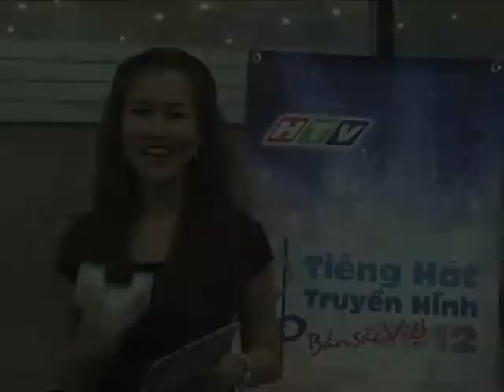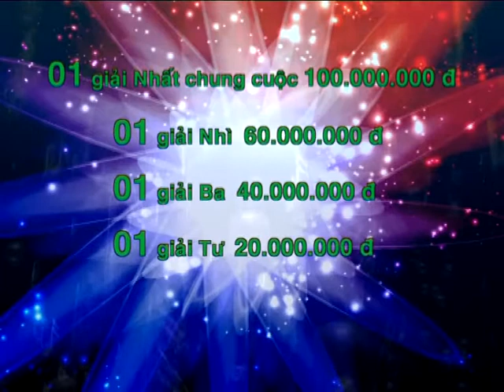Tiếng hát truyền hình TP.HCM 2012 - Đồng hành 5